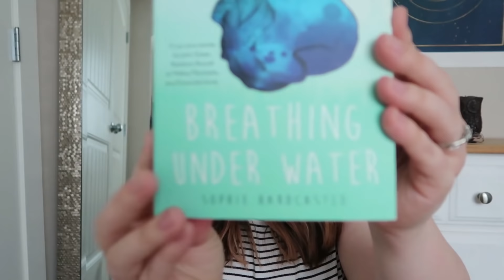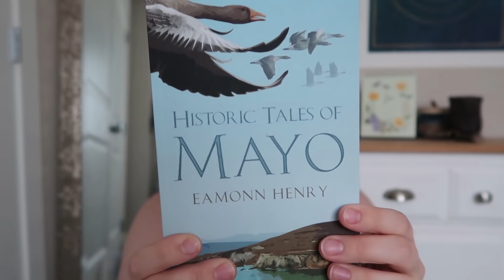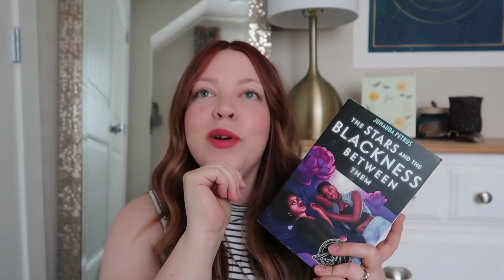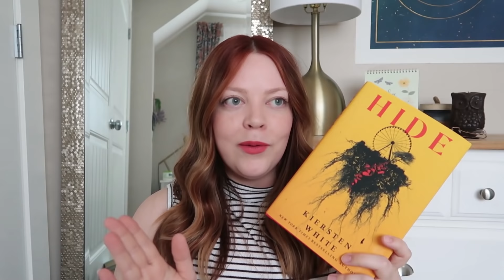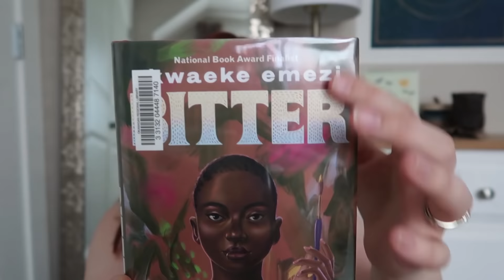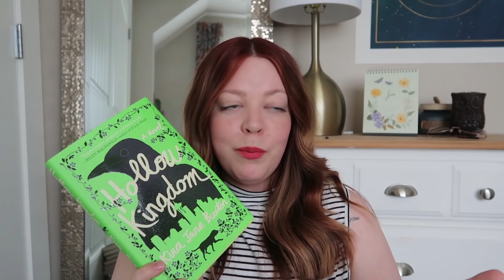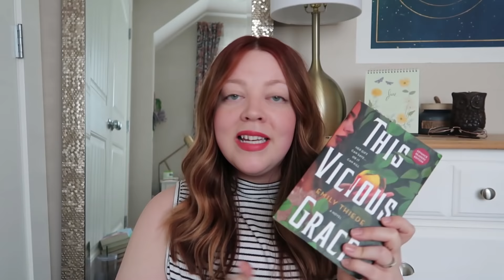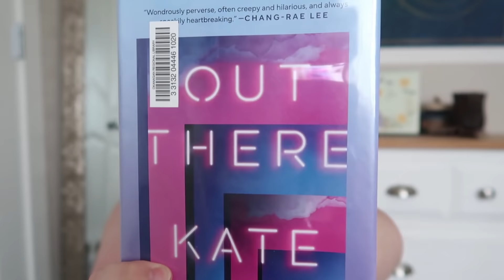Books I Read in June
vlogs you might have missed